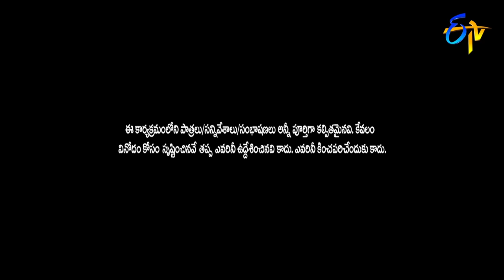Rocking Rakesh Performance | Jabardasth | 12th September 2019 | ETV Telugu